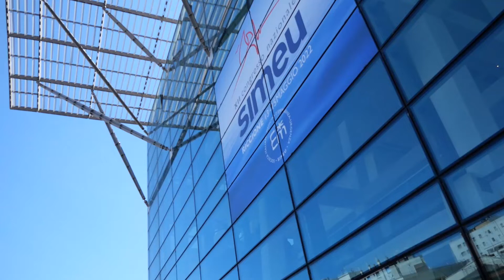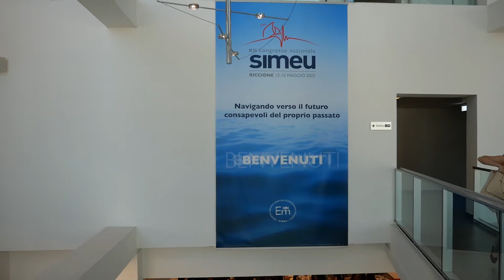RICCIONE: Congresso medicina d’urgenza, “Pronto soccorso in difficoltà” | VIDEO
Medici e infermieri dei pronto soccorso italiani lanciano l’allarme sulla situazione delle proprie strutture, tra carenza di organico e lunghe attese per i pazienti. E lo fanno dal congresso nazionale di Simeu, la società italiana della medicina d’urgenza, in corso a Riccione fino al 15 maggio. Il Covid ha solo aggravato le criticità che vi erano già prima del 2020. “La crisi dell'organizzazione del mondo dell'emergenza è una crisi preesistente rispetto alla pandemia”, afferma a margine dell’evento il dottor Andrea Fabbri dell’ufficio di presidenza di Simeu. “Due anni e mezzo di pandemia hanno prodotto segni indelebili nel nostro mondo che hanno intaccato pesantemente la nostra capacità di risposta”.Ciò che si è venuto a creare, spiega il medico, è “la discrepanza fra la nostra capacità di risposta rispetto alla domanda”. E questo si traduce in pazienti che “potrebbero rimanere giornate intere in attesa di avere un medico” che li visita. Alla base vi sarebbero una serie di fattori, non solo la mancanza di personale, aggiunge Fabbri. “La carenza è distribuita anche nei servizi di cui si serve il pronto soccorso”.Le difficoltà rendono il posto di lavoro nel settore della medicina d’urgenza sempre meno attrattivo. Settimana scorsa Simeu ha presentato un’inchiesta su più di 150 pronto soccorso italiani dove “è emerso che il 30% dei professionisti, dei medici che lavorano nei pronto soccorsi, in medicina d'urgenza, vorrebbe uscire dal sistema entro sei mesi”. Questo, dichiara il medico, “è particolarmente preoccupante perché se non vengono presi provvedimenti straordinari, probabilmente questo trend continuerà a progredire”.La categoria chiede “un provvedimento”, perché la situazione è “particolarmente critica”, chiosa Fabbri.